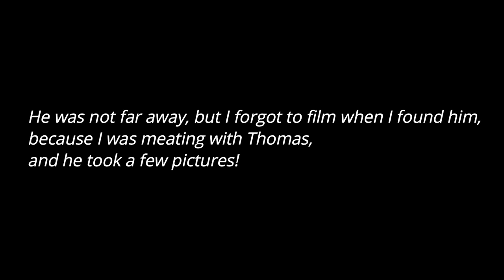Traditional Bowhunting with vintage Bear Grizzly recurve - Tales From the Willows - Roebuck down!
I´ve made this version for those who prefer authentic and shorter video, without the music.

Shot´s fired at: 01:56

The acorns are dropping in the early October. So I was ready before sunrise, in my climber in an small oak forrest. To shoot a deer with this bow was a big thing for me, cause this bow is about the same age as my self. In my oppinion the beauty of traditional bowhunting is that, no matter what bow you are using, its all the same. It have nothing to do with age and speed. This buck lived the free life, untill it contributed to food for my family. I hope you enjoying this video.

Hunting with my 1974 Vintage Bear Grizzly.
50@28 and a GT Ultra light 500 with 100 grain brass insert, and a 180 grain Zwickey Delta 4 bladed.
Grayling Michigan.
Bowhunting in Denmark
Buejagt
Tradlife
Carbon Express lightning nock.
X-Stand climber
Asbell Wool
Bear bows
Recurve bowhunting